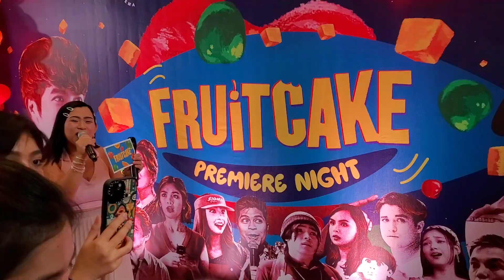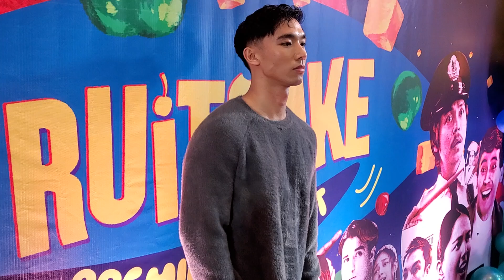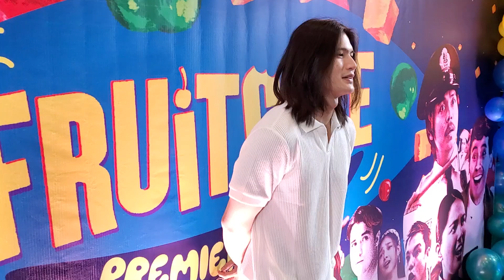"Fruitcake" Premiere Night Starstudded!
FruitCake Premiere Night
Showing June 12, 2024
in Cinemas Nationwide